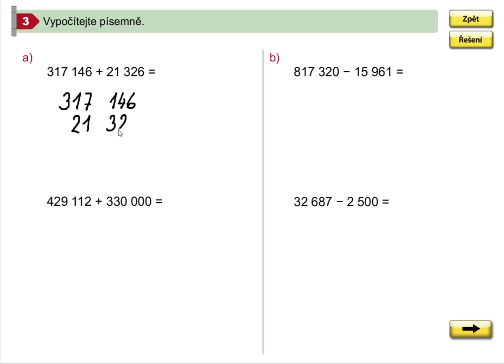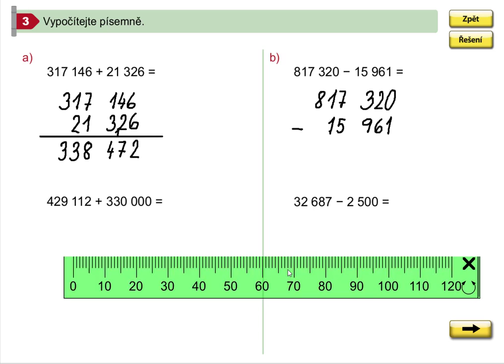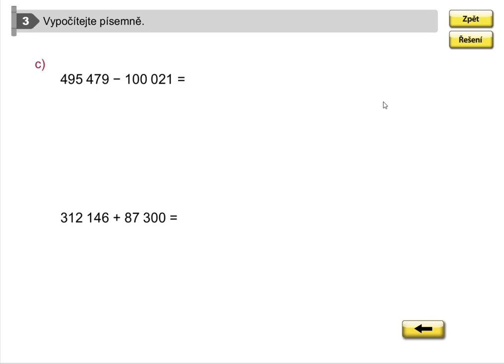Procvičování písemného sčítání a odčítání, Mat. mat. pro 5.roč., 1. díl, str. 8, cv. 3